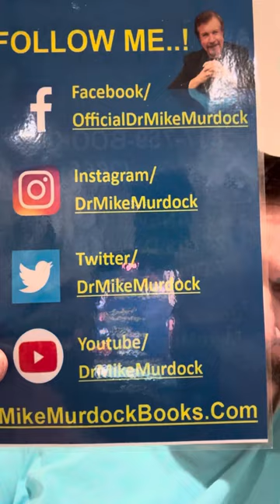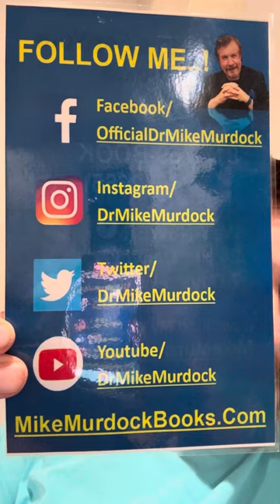Your Turnaround Is Here..! Dr Mike Murdock..! 9 Min..! 6:30PM 1-20-24